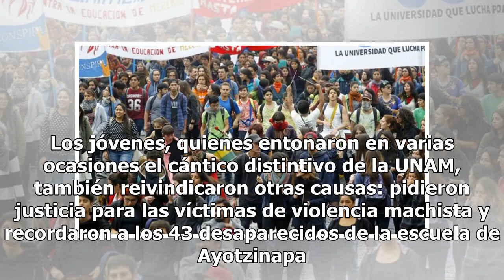Participan 30 mil estudiantes a una marcha pacífica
“La historia se repite” CIUDAD DE MÉXICO (EFE, Notimex y El Universal).— Decenas de miles de jóvenes se manifestaron ayer en la Ciudad Universitaria para protestar contra la violencia hacia la comunidad estudiantil y condenar una reciente agresión de grupos de choque a varios alumnos con saldo de al...